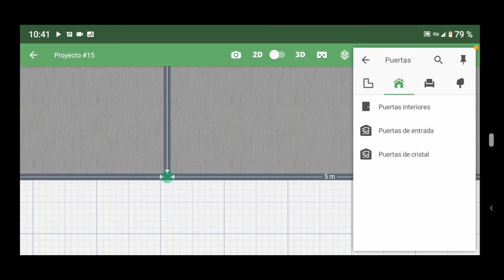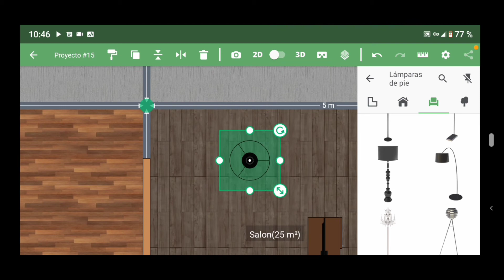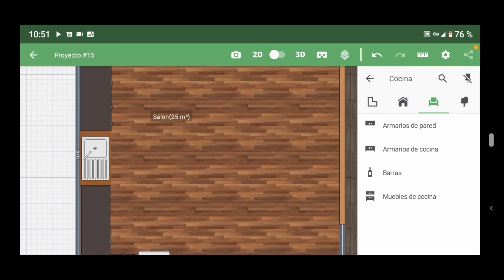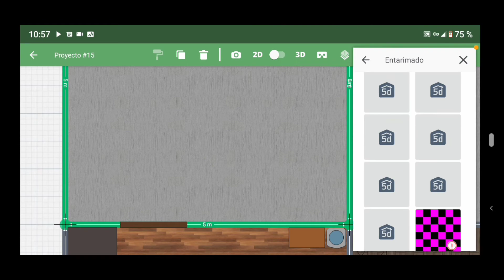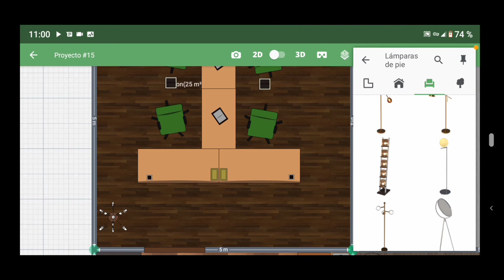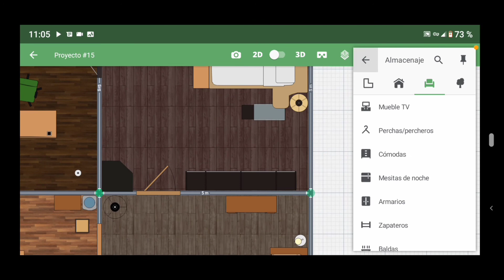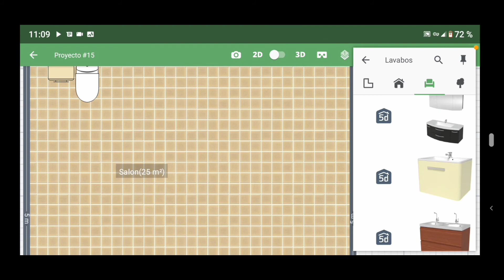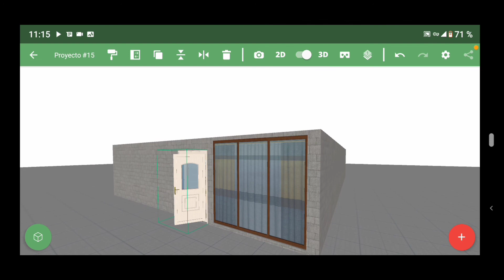DISEÑANDO MI CASA!![Planer 5D]||AbrhGaming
hoy estaremos jugando Planer 5D un juego de diseñar tu casa desde 0 si eres fan como yo de los juegos de diseñar interiores o casas este juego es perfecto para ti